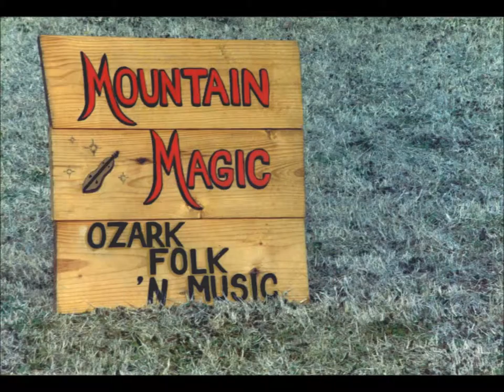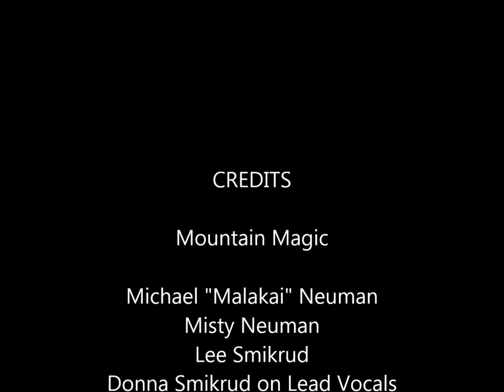Bury Me Beneath The Willow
From the album "Family Gathering" by Mountain Magic  1992

Lead vocals by the late Donna Smikrud

Written by Alvin Pleasant Delaney "A.P." Carter in 1929